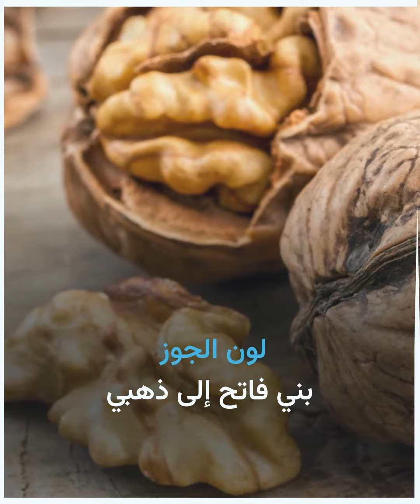علامات تفضح المكسرات و الفواكه المجففة المغشوشة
طرق الكشف عن الفواكه المجففة والمكسرات المغشوشة. وأنت هل صادف واشتريت مكسرات أو فواكه مجففة مغشوشة؟

الموسيقى:

العنوان :  Inspiration